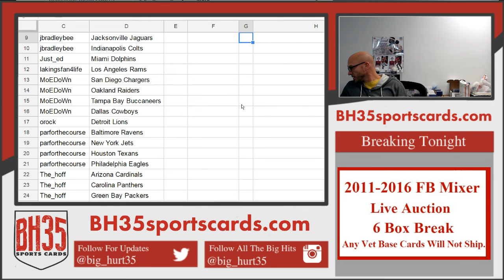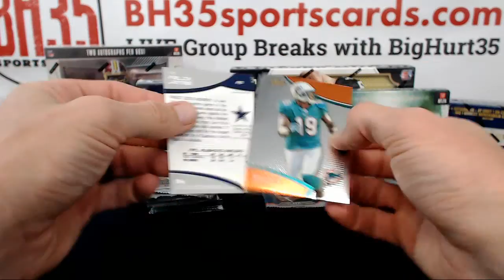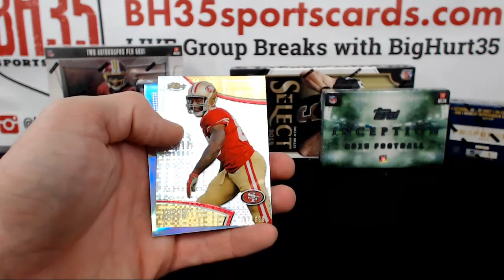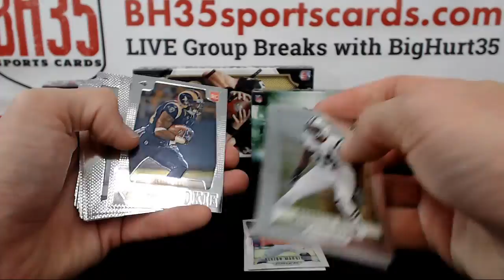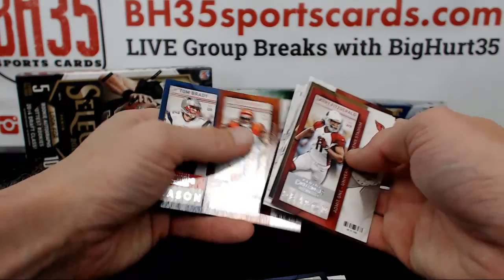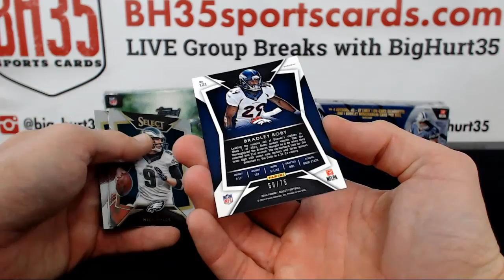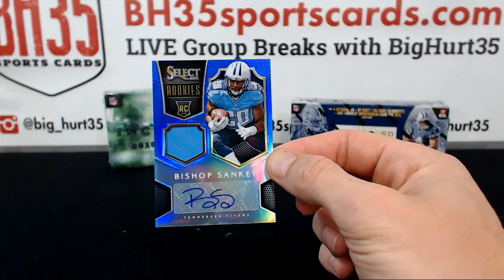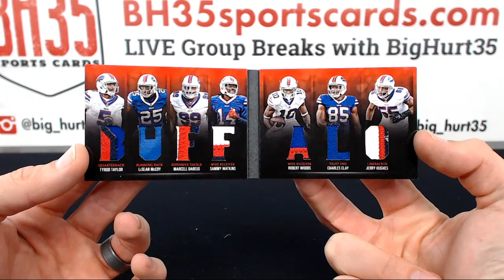2011 Through 2016 6 Box Football Mixer | Pick Your Teams #3